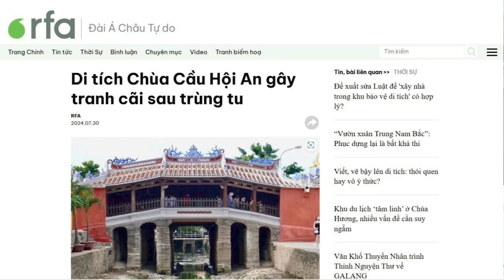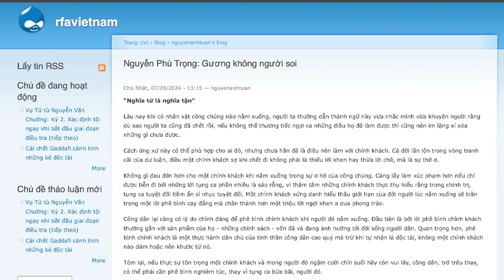Di tích Chùa Cầu Hội An gây tranh cãi sau trùng tu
Sau hơn một năm, việc tu bổ di tích Chùa Cầu ở Hội An đã gây ra tranh cãi, khi dư luận cho rằng, công trình quá mới, hiện đại, không phù hợp với không gian cổ kính ở Hội An.